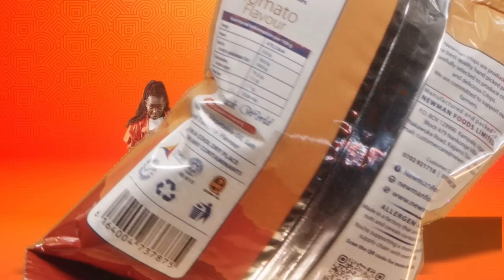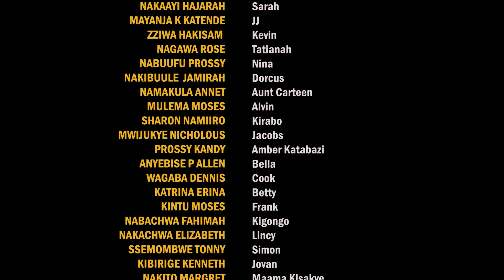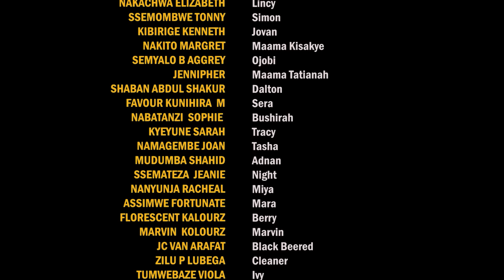Broken💔 Amatongo 11 A